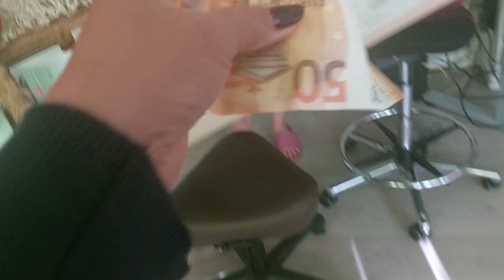Im going to Thai Massage to relax my body